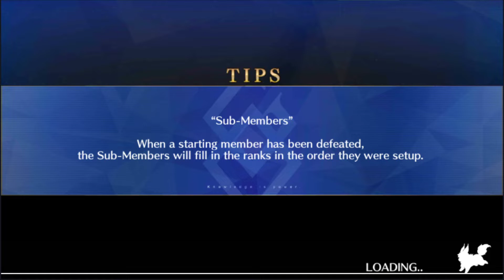FGO NA - GudaGuda 2 Rerun: Challenge quest (Hokusai solo)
Did a Hokusai solo for fun.